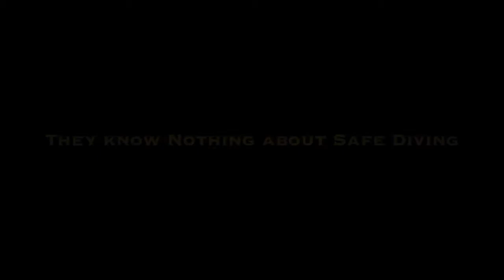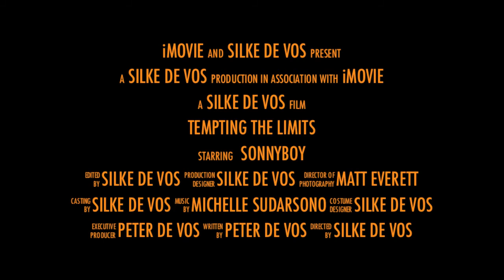Tempting the Limits - Compressor Diving, a Daring Livelihood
A documentary trailer by Silke de Vos.
Compressor diving is a daring livelihood for many Badjao people, not only in the Philippines. For the sea-gypsies it is necessary, as fish stocks are decreasing and other fishing methods do not bring in enough money to support their families.
We are not promoting compressor diving 'per se' but initiated a project to teach the Badjao people simple diving rules and safe diving practices. We are grateful we finished the pilot project, although conditions were far from optimal: visibility was very bad and currents extremely strong. Furthermore, we went diving in the daytime and not, as the Badjao do, at night with a spear gun. We plan a follow-up workshop to repeat the exercises under more optimal conditions and also during nighttime.